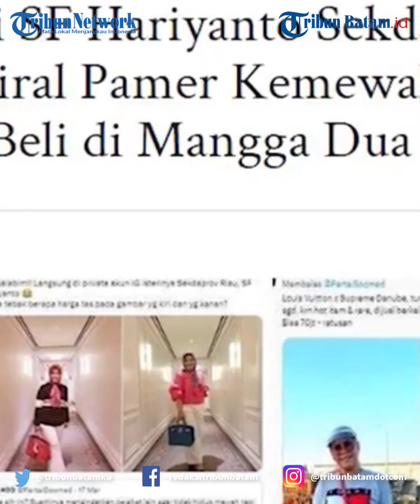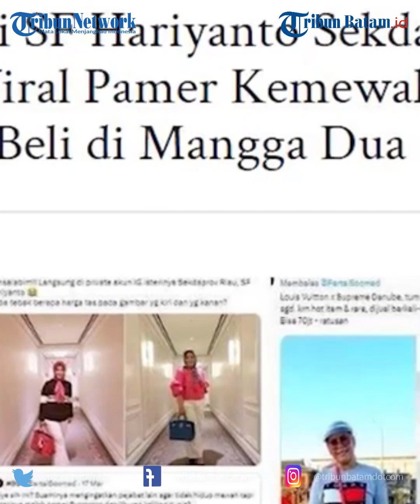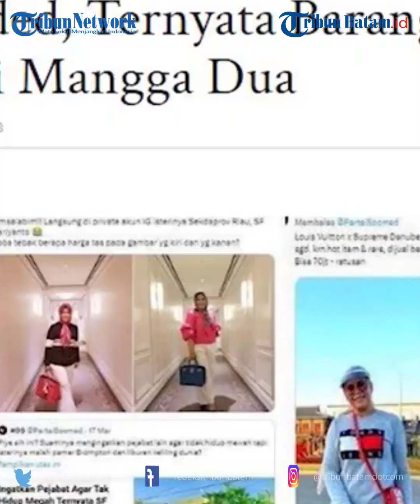Istri Pamer Tas Bermerk, Sekda Riau KW Beli di Mangga Dua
SF Hariyanto mengatakan bahwa semua informasi yang beredar tidak sepenhnya benar.

Sejumlah pejabat di Indonesia kini seakan bergiliran kedapatan pamer hidup mewah.

Kali ini ialah nama Sekretaris Daerah Provinsi Riau (Sekdaprov) SF Hariyanto menjadi sorotan.

Dilihat di akun Twitter @Partai Socmed, tampak sejumlah unggahan foto yang memperlihatkan deretan tas mewah, seperti Hermes dan Gucci yang digunakan istri Hariyanto. Terlihat juga foto-foto saat istri Hariyanto sedang liburan ke luar negeri.

editing W
VO Nadya